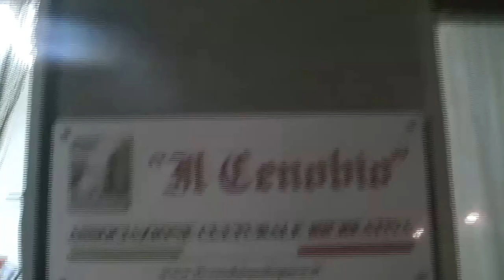§.4/5 - 14 aprile 2017 - Solopaca - stazione Piazza Municipio (Piropuezio) via crucis Venerdì Santo